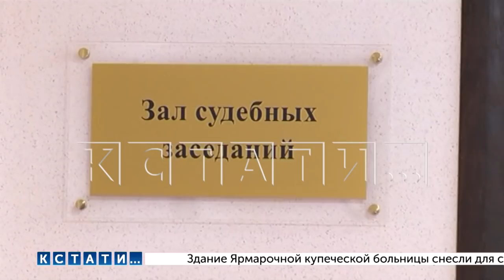Сотрудник ГИБДД, выдавший права тем, кто не умеет водить - оказался на скамье подсудимых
Помните анекдот про права, которые покупаются вместе с машиной? В Городце начали судить инспектора ГИБДД, который несколько лет занимался тем, что выдавал права тем - кто не то, что экзамены не сдавал - но даже в автошколе не учился. В конце концов Михаил Глебов был задержан и предстал перед судом.